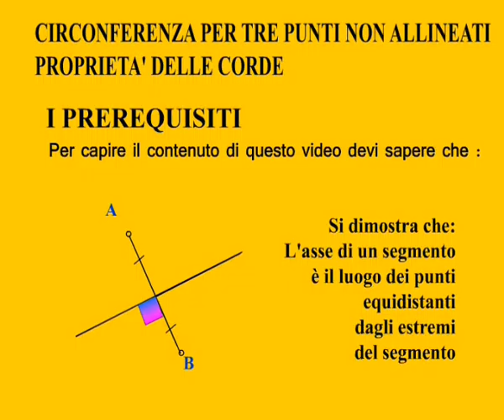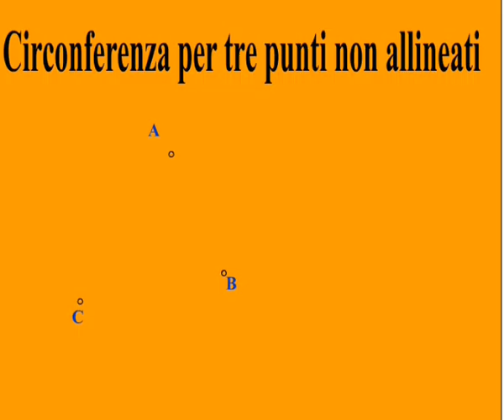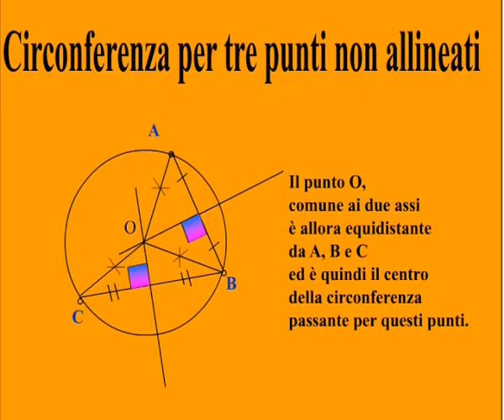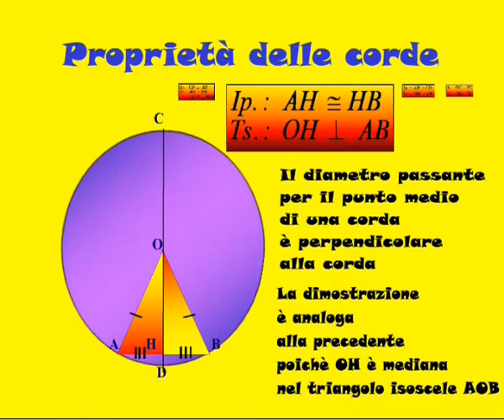Semplicemente geometria (senza base musicale) - 07 - Circonferenza per tre punti - Corde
una corda di una circonferenza forma sempre con il centro un triangolo isoscele, quindi possiede tante proprietà che consentono, tra l'altro di tracciare la circonferenza passante per tre punti non allineati. Tutto è più semplice con le animazioni di questa video lezione